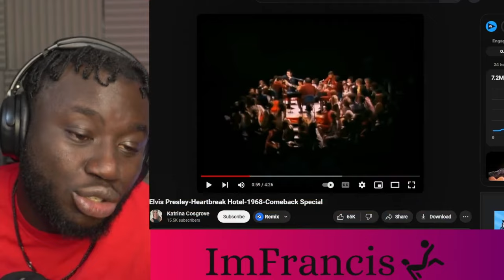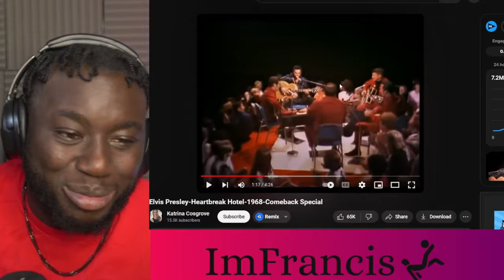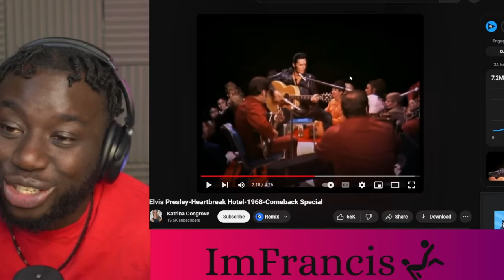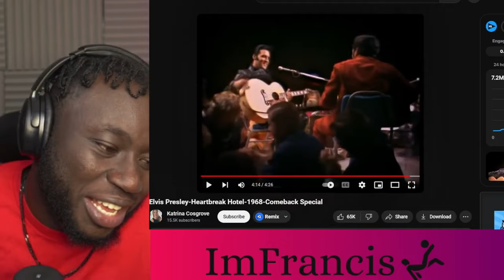Elvis Presley Heartbreak Hotel Reaction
00:00 Intro
00:19 Elvis Presley Heartbreak Hotel
06:47 Elvis Presley Controversy
 08:34 Outro